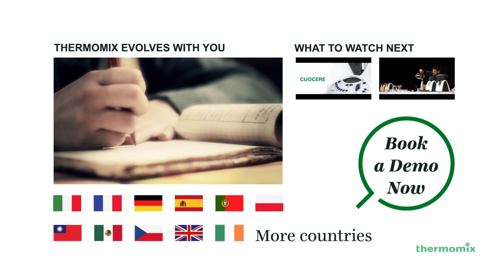IT Thermomix, Better than 12 kitchen appliances!